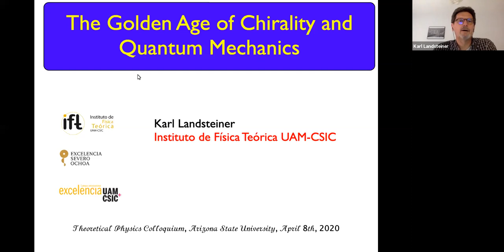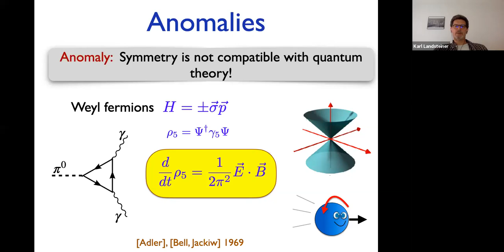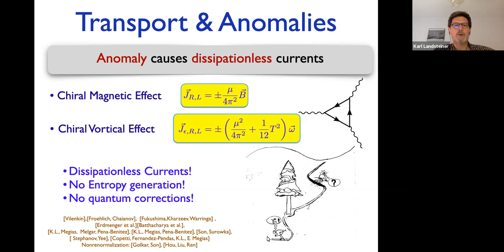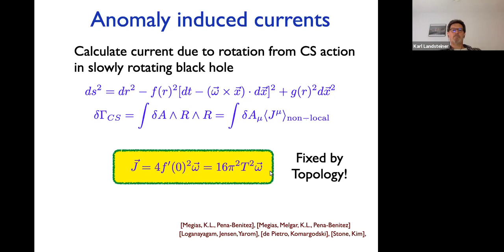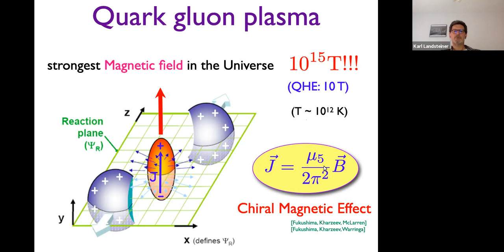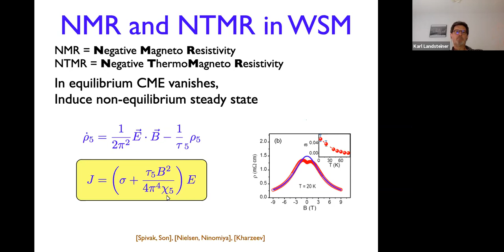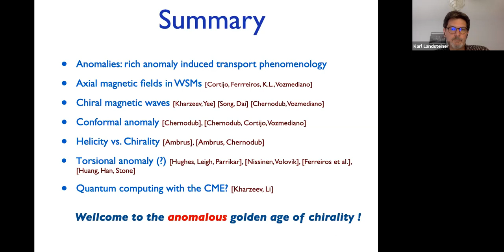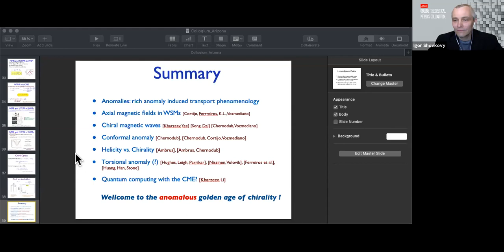The golden age of chirality and quantum mechanics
Theoretical Physics Colloquium by  Dr. Karl Landsteiner, Instituto de Física Teórica, Madrid, Spain.
This presentation was held live on Apr. 8, 2020 as part of the theoretical physics colloquium series hosted by Prof. Igor Shovkovy at the Arizona State University. The series features high-quality interactive presentations on current advances in theoretical physics by active researchers in the field of theoretical physics.
Abstract for this presentation:
Chirality is a ubiquitous property of nature and central to many human endevours. On a fundamental level, in the realm of quantum physics, chirality is broken by anomalies. While chiral anomalies are well known since the late 60's of last century, their impact on the collective behvior of chiral quantum matter is the focues of theoretical and experiental research only in last decade.
I will review the theory of anomaly induced transport in an effective action approach based on Chern-Simons terms. This allows a unified theory of chiral magnetic, chiral vortical effects and the thermal Hall effect of Chern insulators. Finally I will discuss some experimental efforts to measure manifestations of chiral transport in heavy ion and condensed matter physics.